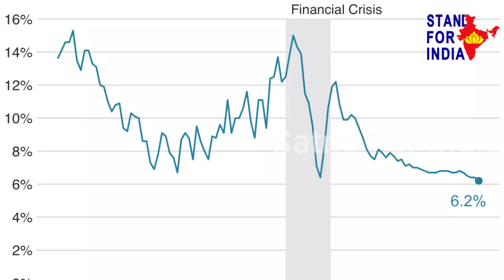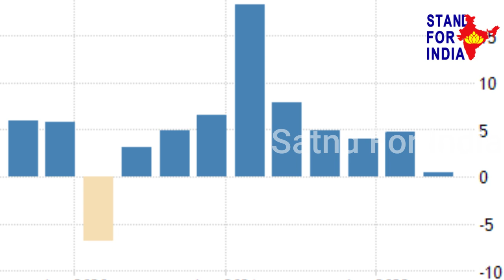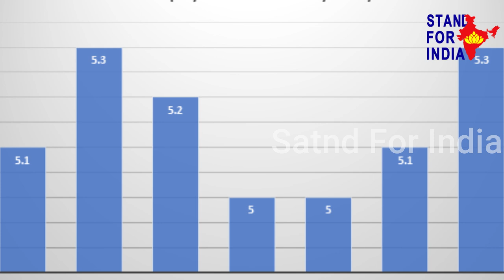చైనా చరిత్రలో తొలిసారిగా కుప్పకూలిన చైనా ఆర్ధిక విపత్తు.! దెబ్బకి చైనా ప్రజల్లో మొదలైన ఆగ్రహం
Watch: చైనా చరిత్రలో తొలిసారిగా కుప్పకూలిన చైనా ఆర్ధిక విపత్తు.! దెబ్బకి చైనా ప్రజల్లో మొదలైన ఆగ్రహం